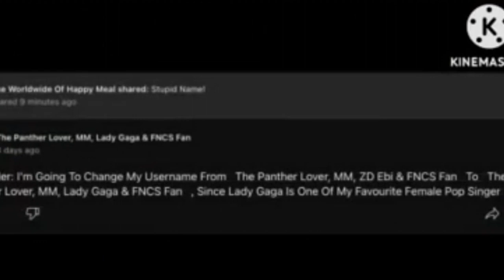RC:Remastered #2:Defending @S1LLY_GEOMETRYDASH_LOV3R From @OswaldoTheHedgehog2024 (ft. Haruna Kasuga)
RC=Rimi Commentaries